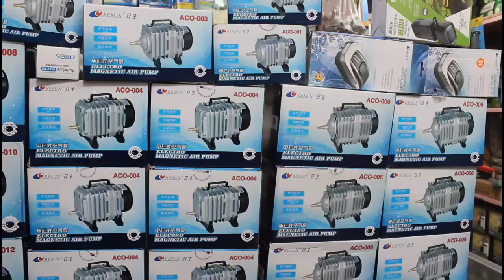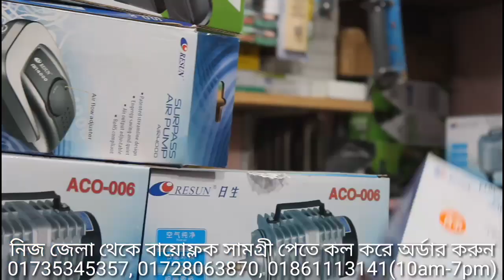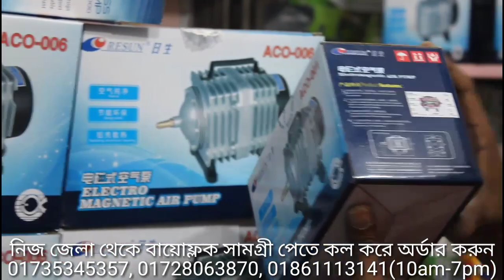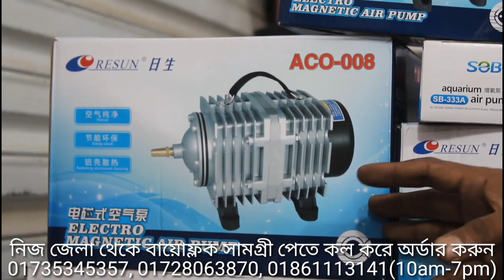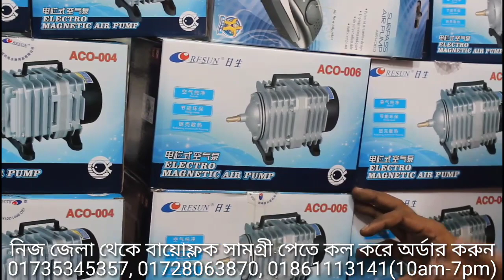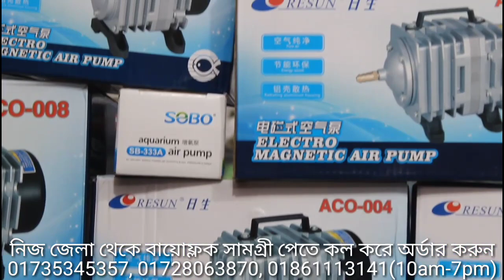বায়োফ্লক এয়ার পাম্প aco-006, aco-004, aco-008 air pump price in Bangladesh Update: 01-03-2022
বায়োফ্লক এয়ার পাম্প Biofloc, RAS, Aquarium Air Pump Price in bd

দোকান/শো-রুম:
মধুমতি ইনকিউবেটর এন্ড ইলেকট্রিক
২২০/বি, কাঠালতলা, তেজকুনিপাড়া, তেজগাঁও, ঢাকা-১২১৫
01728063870, 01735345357, 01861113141 (সকাল ১০টা থেকে সন্ধ্যা ৭টা)

এয়ার পাম্প ACO-001   : 1490/-
এয়ার পাম্প ACO-002   : 1850/-
এয়ার পাম্প ACO-003   : 2290/-
এয়ার পাম্প ACO-004   : 2890/-
এয়ার পাম্প ACO-006   : 3400/-
Air Pump ACO-008   : 4290/-
Air Pump ACO-010   : 4890/-
Air Pump ACO-012   : 5290/-
Air Pump ACO-018   : 8590/-
Air Pump GF-120      : 5000/- (Ring Blower)
Air Pump GF-180      : 6500/- (Ring Blower)
Air Pump LP-60        : 5090/-  70L/M
Air Pump LP-100      : 8490/-  140L/M
Air Pump HJB-120   : 8500/-  120L/M
Air Pump HJB-280   : 18000/-   280L/M
Air Ring Blower 0.5HP : Call Please
Air Ring Blower 0.75HP : Call Please
Air Ring Blower 1.0HP : Call Please
Air Ring Blower 2.0HP : Call Please
BF250    : 9450/-
BF300    : 10450/-
DC 12v air Pump MPQ 902  : 2250/- 38L/Min 18W
DC 12v air Pump MPQ 903  : 2790/- 68L/Min 35W
DC 12v air Pump MPQ 904  : 3290/- 80L/Min 60W
DC 12v air Pump MPQ 905  : 4090/- 100L/Min 100W
DC 12v air Pump MPQ 906  : 4990/- 115L/Min 120W
DC 12v air Pump HZ 060     : 3090/- 85L/Min 60W
DC 12v air Pump HZ 120     : 4590/- 125L/Min 120W

★ বাবল স্টোন Air Bubble Stone : 10-450/-
ন্যানো টিউব (প্রতি ফিট)  :  20/30/40/60/70/90/-
টি কনভার্ট                    : 5-80/-
এয়ার লাইন সুইচ         : 5-45/-
Ph Meter                     : 450-5500/-
TDS Meter                  : 250-5500/-
Digital Weight Scale : 300-690/-
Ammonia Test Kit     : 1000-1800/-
DO Test Kit                 : 950-1450/-
এয়ার পাইপ                 : 3-10/- (প্রতি ফিট)
প্রোবায়োটিক                : পন্ড কেয়ার, এভার ফ্রেশ, একোয়া লাইফ, বায়ো-প্রো
Imhoff Cone                : 600/-
টেমপ্যারেচার মিটার     : 80-580/-
CoCa3 ক্যালসিয়াম কার্বনেট : 30-100/-

★বায়োফ্লক মাছের কোরিয়ান ত্রিপল ট্যাংক মূল্য:
3*3 Biofloc Fish Tank PVC Tripol 1000L     : 2000/-
4*4 Biofloc Fish Tank PVC Tripol 1500L     : 2500/-
5*5 Biofloc Fish Tank PVC Tripol 2500L     : 3500/-
6*6 Biofloc Fish Tank PVC Tripol 3500L     : 4500/-
8*8 Biofloc Fish Tank PVC Tripol 5000L     : 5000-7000/-
13*13 Biofloc Fish Tank PVC Tripol 10000L: 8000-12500/-

Description
1. Electromagnetic linear motor, high efficiency, simple construction. Simple construction. 2. Smooth operation with out oil lubrication, low energy consumption. 3. CAD-aided design, large air displacement, high voltage output. 4. SF3 composite bearings, low noise, long life. The products adopts electric magnetic motor, and the air is produced by piston in the way of straight-line and reciprocal motion, and it has more reasonable structure Non-oil lubrication and pure compressed air Adopt SF1 new type wearing-resistant material for the piston and cylinder , which is of low power consmuption, large air output and high air pressure. The case is made of high-quality ZL102 aluminum alloy with streamline design.and heat-dissipation is more effective. USE: Suitable for high-density aquaculture, for adding oxygen to large Seafood aquaculture and first class aquariums. For non-oil compressed Air chemical treatments in the chemical and medical industries. The products adopts electric magnetic motor.